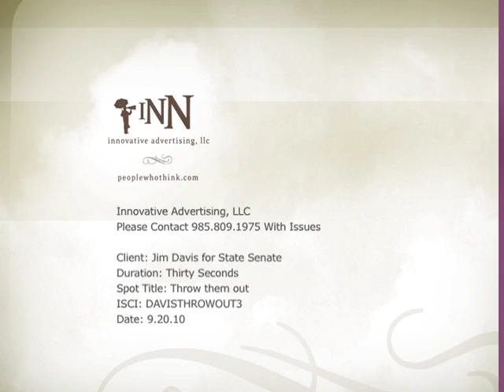Jim Davis - Throw Them Out :30